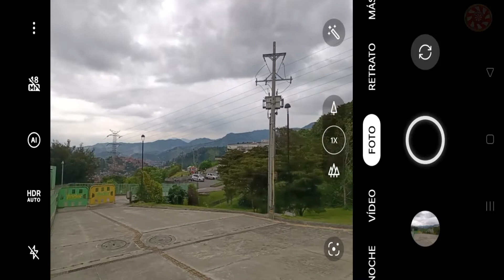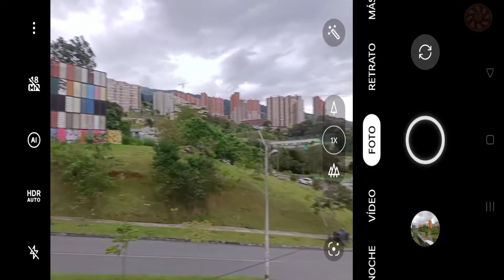Sonido CAMARA TOMANDO FOTO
Este es el sonido de tomar muchas fotos para que lo utilices en tus videos y otros proyectos. El sonido de flash de camara es muy tradicional y existe practicamente desde que se inventaron este tipo de camaras para tomar fotos. @Sonidosyefectos